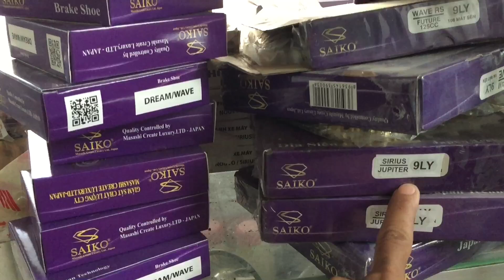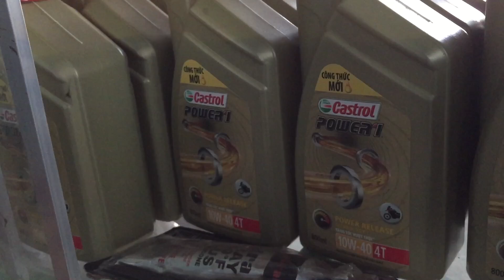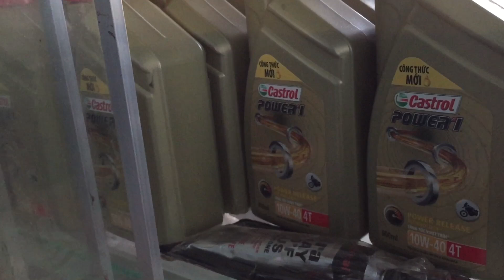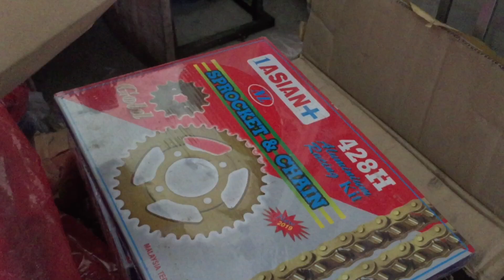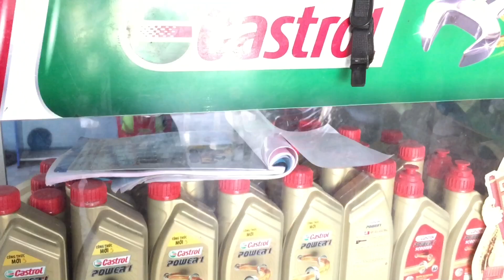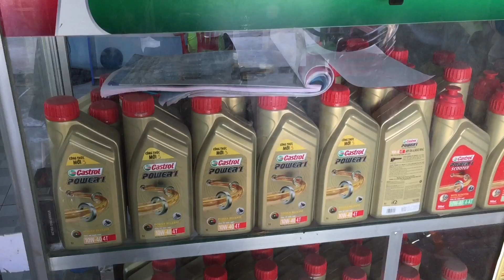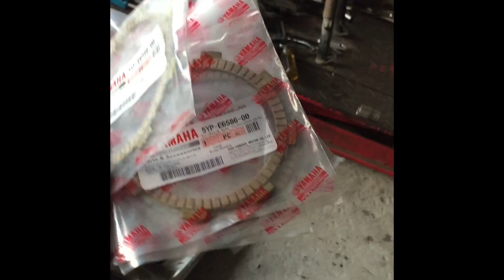Chủ Xe Biết || Thợ Sửa Xe Biết Là Được Rồi Anh Em Ơi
Chủ xe biết thợ sửa xe biết được rồi anh em ơi